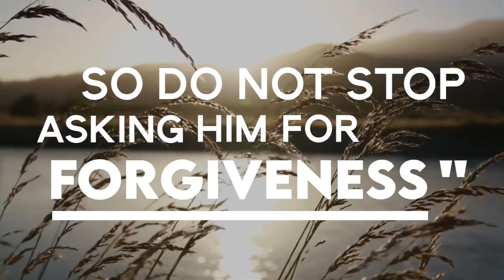What The Ummah Needs in Ramadan| Shaykh Suleiman Hani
Jumuah Khutbah at Islamic Cultural Association of Michigan

 Shaykh Suleiman Hani | Official Social Media Pages